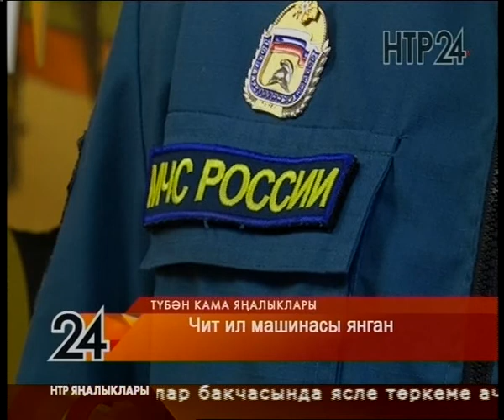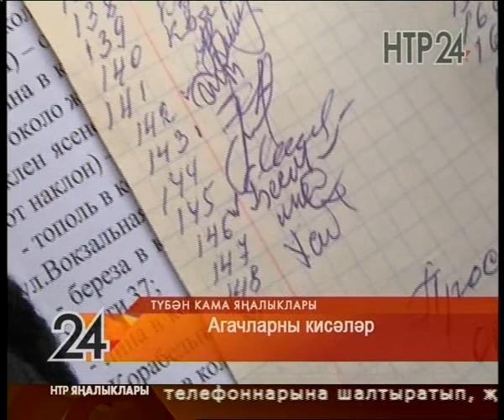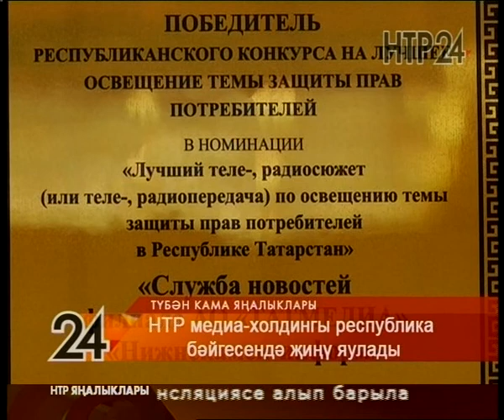Яңалыклар. Эфир 16.12.2019